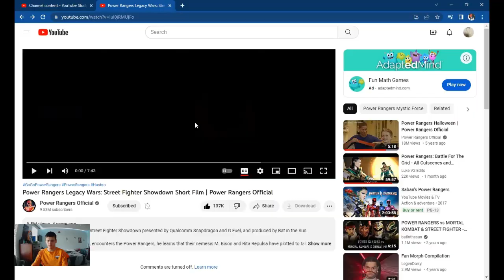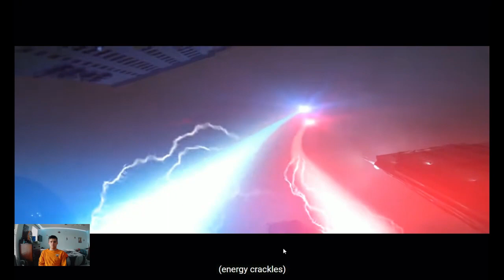React Power Rangers Legacy Wars Street Fighter Showdown Short Flim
its really good and I've been playing game Power Rangers Legacy Wars is a good game with all the power rangers in the game in it and now with Ryu and Shan chi in it for a short flim